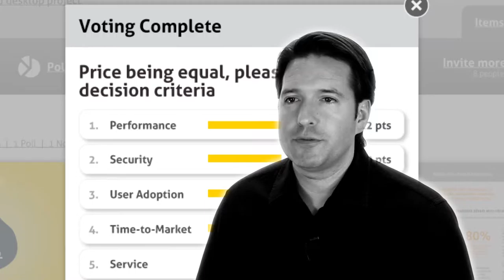Austin Video Production - Cognitive Films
Austin Video Production Demo Reel

Cognitive Films
321 W Ben White Blvd 106B

We produce documentary films, corporate videos, product overview videos, ads, web series and training videos in Austin, Texas.  We offer complete production services including creative concept, script writing, storyboarding, casting, interviewing, cinematography, voiceover, sound recording, editing, color grading, motion graphics, and distribution.

Work featured in this video:

AgXchange Explainer Promo Video
Southwestern University Senior Stories Video Series
70Rainey Condo Ad
From India with Love - Documentary Short
Thinkery Austin - Event Recap Video
NuVinci - Promotional Video
Gilmore Air - Advertising Campaign
Kirk Root Designs - Jewelry Store Promo Video
Deloitte - Sales Presentation Video
Tradelive - Animated Explainer Video
Buzzpoints - Training Video Series
Handshakez - Explainer Video
Adriana Wright Cooking - Web Series Pilot
Asuragen - Product Training Video
Rasa Floors - Advertising Campaign
Supercoil - Profile video
Mindlab48 - Event Recap Video
Bausch & Lomb - SXSW Event Promo
Asuragen - PR Video Announcement
Digital Marketer - Profile Video
Oxbow Advisors - Profile Video
Towne Lake Texas - Community Overview Video
Bookshare - Documentary stories
Ellevest - Event Recap Video
Edelman - SXSW Event Recap Video
Austin Pets Alive - Documentary Short
Blackboard - Testimonial Interview Series
Red Zone Games - Social Media Video Ads